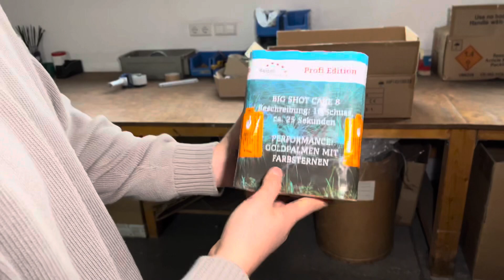BIG SHOT CAKE 8 von Beisel Pyrotechnik 🧨 ❤️‍🔥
🔥Hier kommt ihr zu Beisel Pyrotechnik